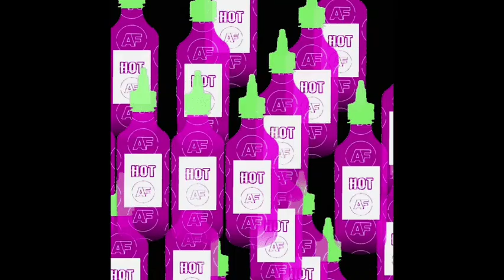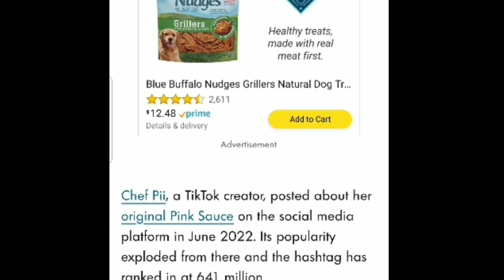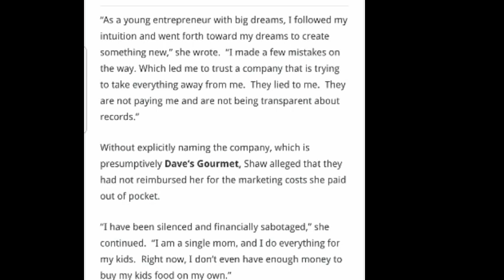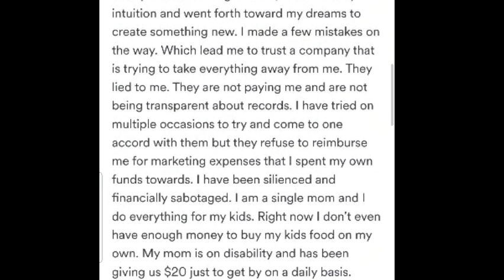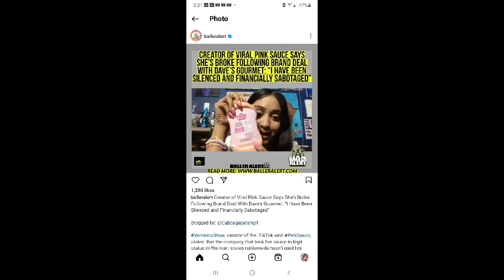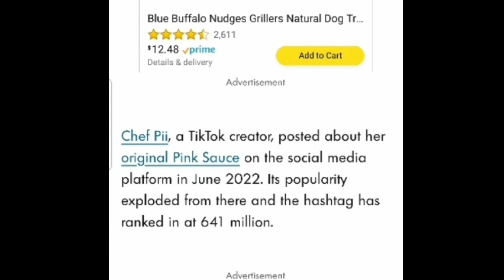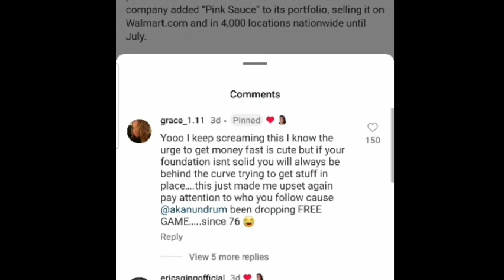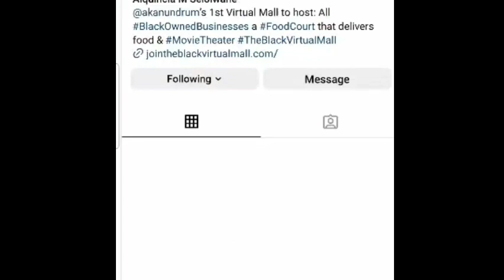Chef Pii , The Creator Of The Pink Sauce Broke Due To A Corrupt Company Deal!!!???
Akanundrum Info:
Her YouTube:  @akanundrum